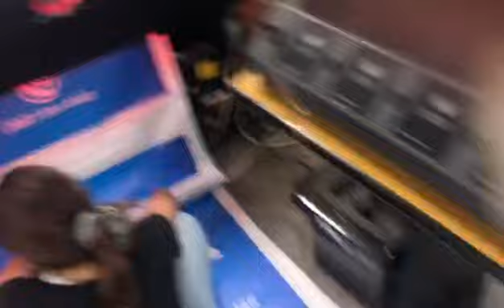3.2m eco solvent printer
3.2m roll to roll printer with two xp600 heads@Ripstek